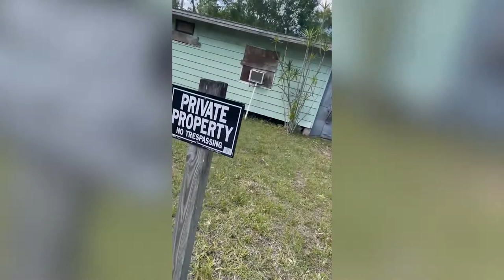How To Door Knock In Real Estate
Door knocking in real estate is a strategy used by realtors to generate leads. It is the cheapest way to find distressed properties or properties for sale and the easiest way to talk to homeowners. But how can you do it? In this video, I am going to show you how to door knock in real estate.

Brent Bowers

00:00 Intro & Summary
00:50 How To Be Strategic In Door Knocking
01:29 What Kind Of Houses Should You Door Knock
02:21 What To Do As You Door Knock
03:00 What Is Recommended On The Notes You Will Be Giving
04:14 How To Converse With Homeowners Especially If They Are Upset
05:19 What Can Be A Dilemma In Door Knocking
06:16 How Realtors Find Leads And What Is The Free Way To Get A Lead
06:59 What Can Be A Good Indication That A House Needs A Door Knock
07:25 What To Do If No One Is Inside Or No One Wants To Open The Door
07:55 Why Should You Not Trust Or Rely On Doorbells
08:19 Where Can You Leave Your Notes For Homeowners To Easily See It
09:14 How To Make Inquiries To Homeowners
10:21 How Can You Raise Your Chances Of Buying A Property
10:47 What Makes A House A Good Prospect To Door Knock
11:31 What Other Indicators Should You Consider When Door Knocking
12:49 What Else Should You Want To Do Aside From Leaving Notes
13:12 What Kind Of Mail Should You Want To Use
14:47 How To Talk To A Homeowner Who Is Doubting You
17:41 How Can Talking To People Enable You To Find Potential Properties For Sale
18:34 How To Converse With Homeowners Who Can’t Decide About Their Property
19:07 How Can You Negotiate
20:57 Why Should You Consider Going Back To The House You Have Previously Knocked
22:34 How To Make A Deal By Just Door Knocking
24:06 Where To Go From Here And Get A FREE Door Knocking Script

ABOUT BRENT BOWERS
As an Army Officer with over 8 years of service, Brent Bowers was spending a great deal of time away from his family, and he knew he needed to make some changes in order to be more present with his wife and children. His interest in real estate began in 2007 when he purchased his first home, so Brent began exploring real estate investing as a way to support his family while being able to enjoy more time with them as well.

In a short amount of time, Brent was able to expand his business, hire a team, and (most importantly) spend quality time with his family while still working hard and helping others. While Brent invests in many different types of real estate, his favorite investment strategy deals with buying and selling vacant land, and he enjoys sharing his expertise in this area with his coaching clients. Brent chooses to live his life based on Bob Burg’s quote, “Your influence is determined by how abundantly you place other people’s interests first.” He is passionate about helping other people find success in real estate investing, particularly in land investments.

Brent Bowers is currently the CEO of ZechBuysHouses LLC. Vacant Land of the Free, Discounted Houses Colorado Springs, Rent2Own Colorado and Co-Working & Shared Space are all under the ZechBuysHouses Brand.